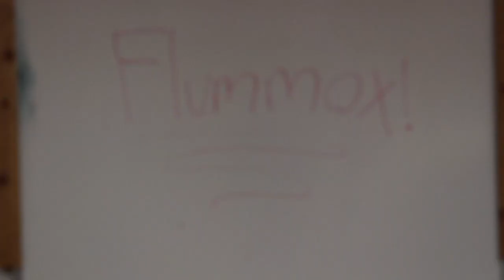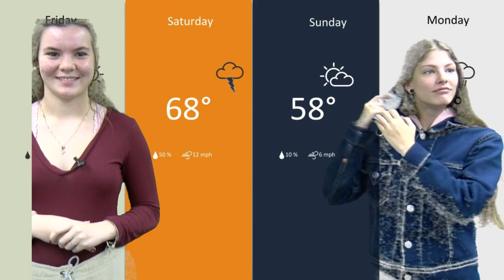The Kanc Connection // Recorded Live on October 8, 2020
We are a group of students from the Lin-Wood High School's Television Production class.

The videos you find on this channel are live broadcasts, events and various videos we create day to day.